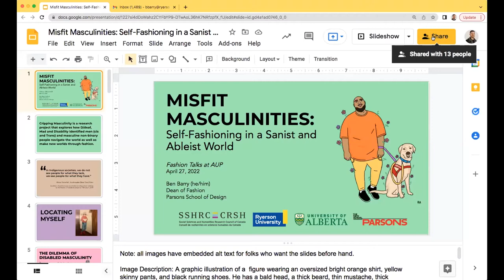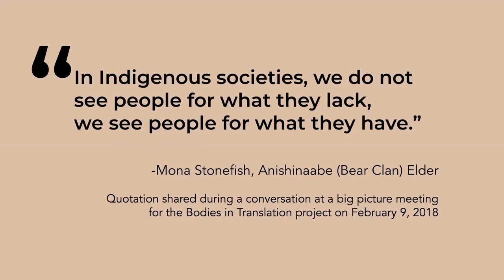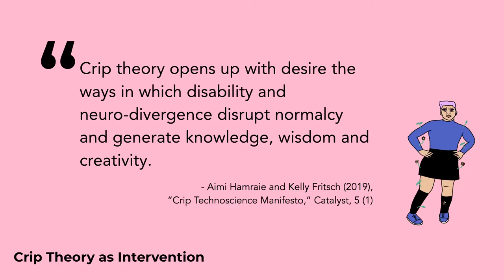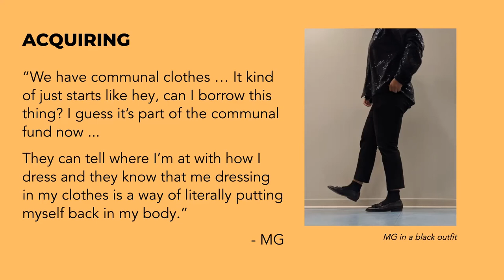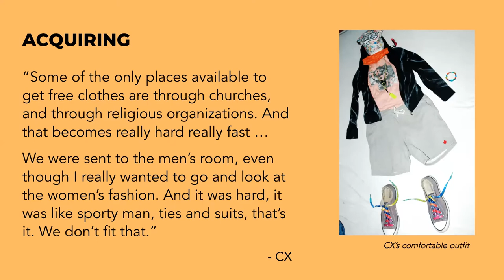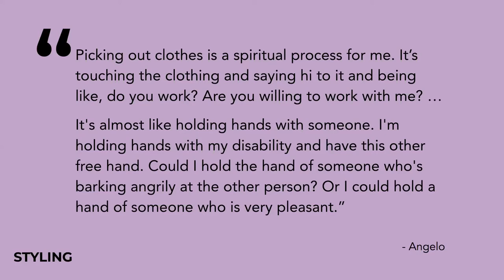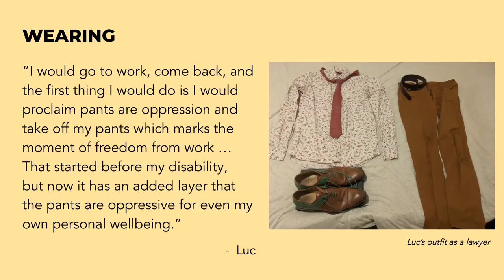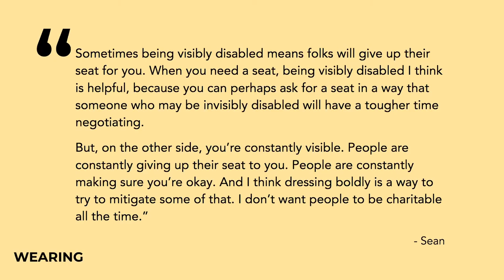Fashion Talks at AUP | Misfit Masculinities: Self-Fashioning in a Sanist and Ableist World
Fashion Talks at AUP 2021/22: Between Consumption, Criticism, and Activism.

Ben Barry: Misfit Masculinities: Self-Fashioning in a Sanist and Ableist World.

This talk explores how Disabled, Deaf and Mad men and masculine non-binary people engage with clothing to navigate the social world and make their own worlds. Ben draws on sartorial biographies and fashion hacking workshops from the research project—Cripping Masculinity—to share how disabled masculine experiences of consuming and constructing clothing stretch dominant understandings of body-minds, gender and fashion. By introducing the concept of “misfit masculinities,” Ben demonstrated how disabled masculine people’s encounters with clothing provide layered and liberatory understandings of fashioning masculinity that are an antidote to hegemonic masculinity, white supremacy and compulsory able-bodiedness and able-mindedness. This talk provides a shift away from the dominant framework in fashion studies in which marginalized bodies are primarily storied as damaged and oppressed. It centers the wisdom, creativity and joy that comes from Disabled, Deaf and Mad people’s relationships and experiences with clothing because of, and without denying, systemic oppressions.

Ben's talk was part of this year's Fashion Talks at AUP entitled: Between Consumption, Criticism and Activism – organized by Professor Renate Stauss and Professor Sophie Kurkdjian (Fashion Studies, Department of Communication, Media and Culture).

About Ben Barry
Ben Barry (he/him) is Dean of Fashion at Parsons School of Design and Principal Investigator of the Cripping Masculinity project. Ben’s teaching and research centers the intersectional fashion experiences of disabled, fat, trans and queer people and engages them in the design of clothing, media and fashion systems. He has published in journals including Fashion Theory, Gender & Society and Fat Studies, and he is the co-editor of Crossing Gender Boundaries: Fashion to Construct, Disrupt and Transcend (Intellect, 2020) and the forthcoming Fashion Education: The Systemic Revolution (Intellect, 2022). He has a PhD from Cambridge University.